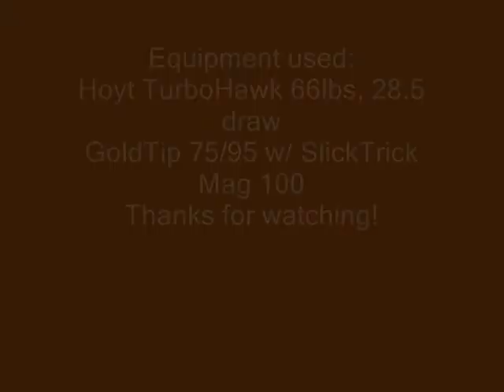Early season hunt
A video of me shooting an early season doe. I recorded everything myself which IS NOT EASY!!! LOL. To all the Anti's that will try to watch this and bash me. GET A LIFE! HAHAHA ;-)